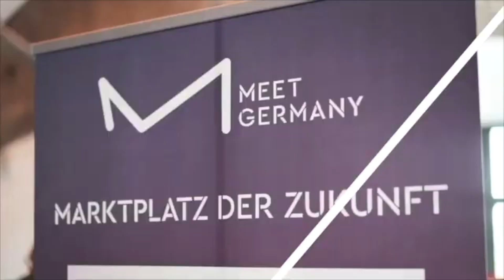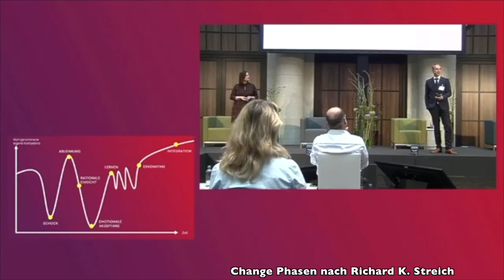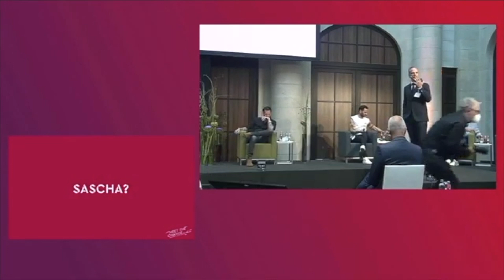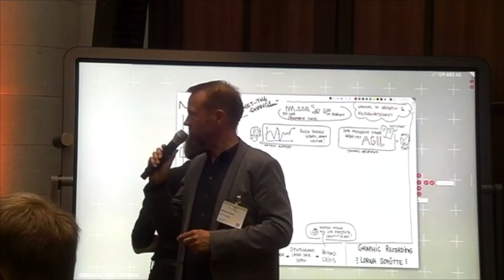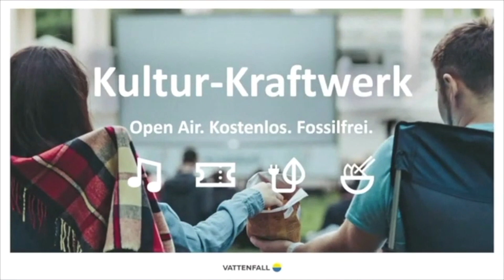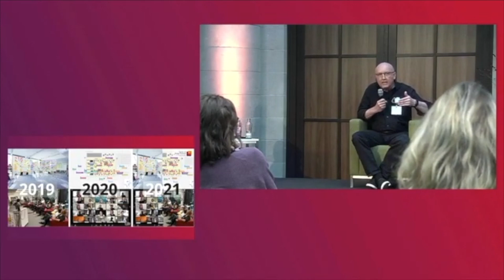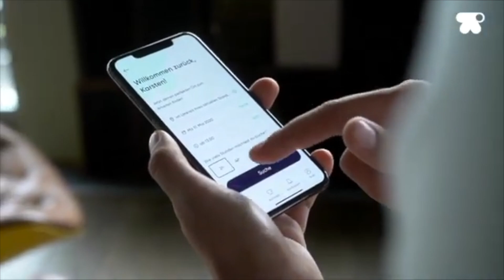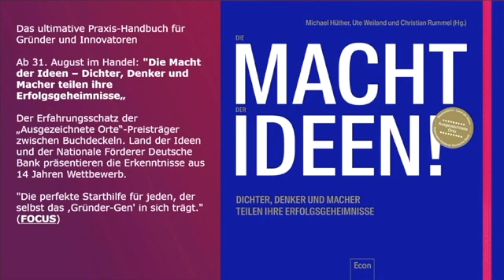MEET THE CHANGE (2/7) Begrüßung der Gäste & Start der Panel Session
Das war MEET THE CHANGE am 27. August 2020 im Humboldt Carré in Berlin sowie live im Stream.

Dein MEET GERMANY Team